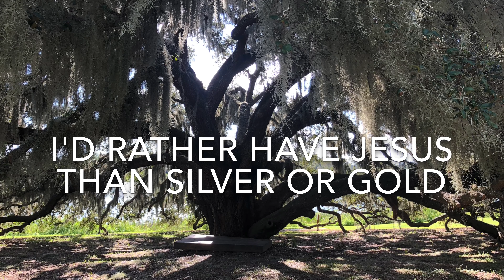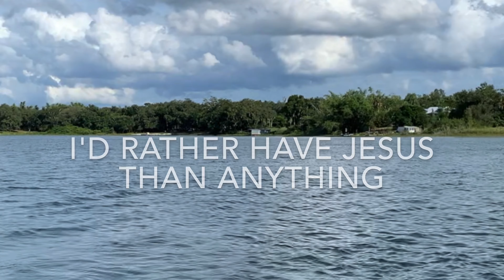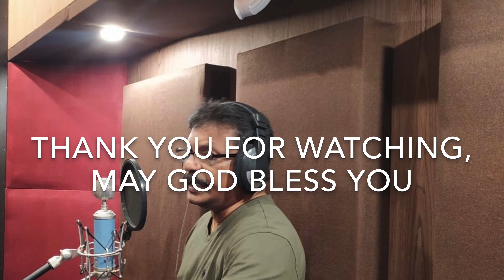I’d rather have jesus | Christian Devotional songs | Roy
Song: I’d rather have jesus